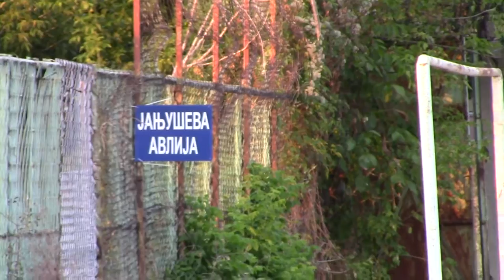FK Radnicki Pirot- trening 03. 09. 2015.